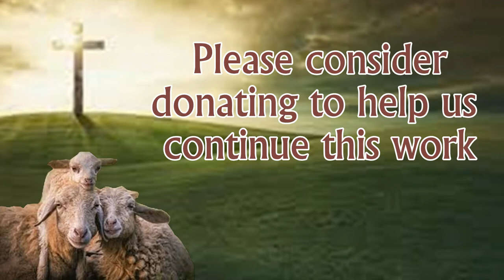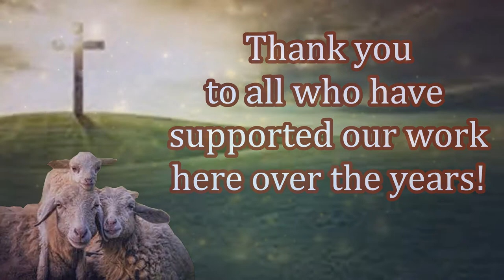New Believers! New Bibles! New life in nigeria! Missionary Timothy Udoh!!